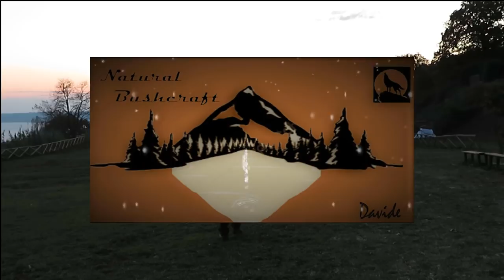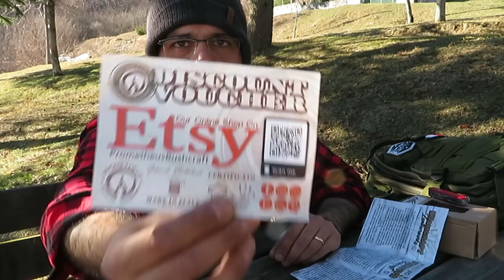KUKSA BUSHCRAFT UNBOXING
UNBOXING Prometheus KUKSA 2.0

In questo video vedrete la nuova kuksa 2.0 della PROMETHEUS BUSHCRAFT EQUIPMENT
che mi è stata inviata ,è bellissima ragazzi come ogni proddotto marchiato
PROMETHEUS

Buona visione .

S U P P O R T

Materiali Tecnico :

Fotocamera Canon
Microfono professionale

Materiale in questo video:

Zaino Mil-tec
Coltello Maurer
First aid kyt
Power Bank

Link Consigliati

PROMETHEUS BUSHCRAFT EQUIPMENT

Tinder Pouch
Cintura vintage
Fodero Bahco Laplander
Tinder Tube